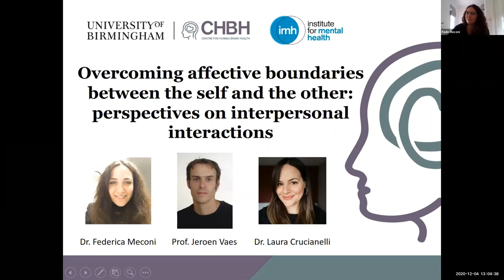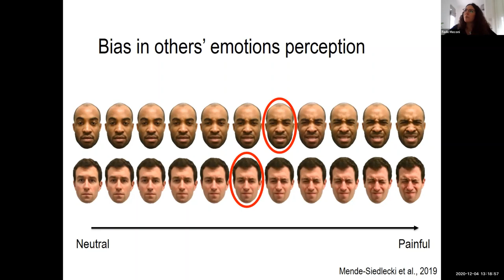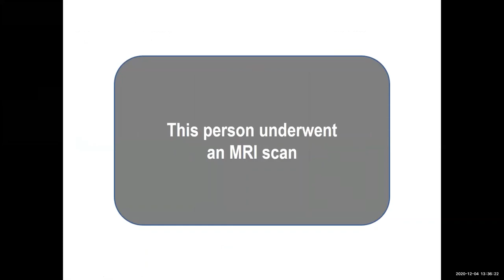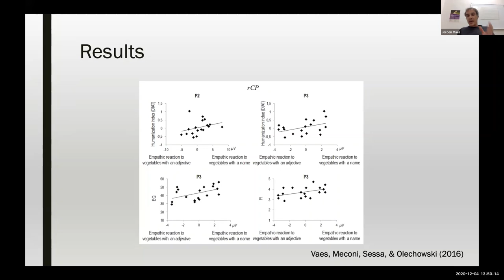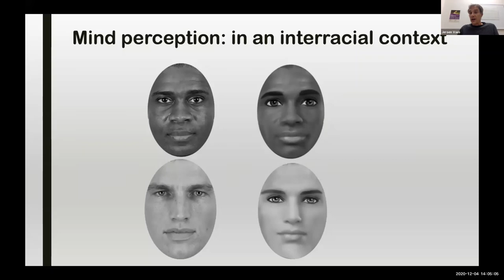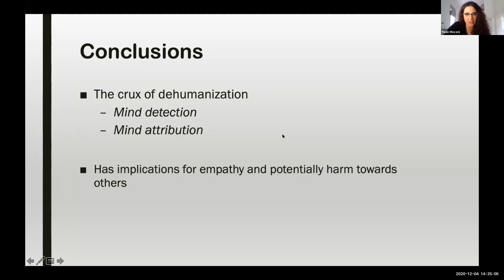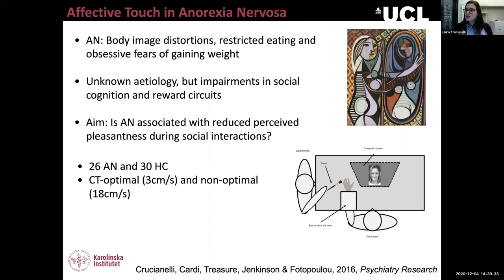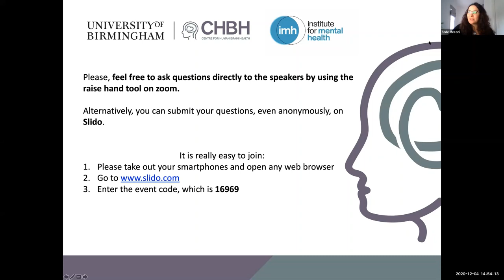Overcoming self/other affective boundaries: CHBH & IMH Workshop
On 4 December 2020, The Centre for Human Brain Health and Institute for Mental Health led a workshop featuring talks from Dr Federica Meconi, University of Birmingham; Professor Jeroen Vaes, University of Trento, and Dr Laura Crucianelli, Karolinska Institutet.

These international experts led a series of workshops discussing how we build bridges between the self and the other. Delegates were invited to discover the ability at the basis of social interactions – empathy – and how it varies: from physical features to shared past experiences. They heard about our ability to read others’ mind and how denial of a mind changes the way in which we interact with somebody that we perceive as something. Discussion then focused on the central role of interpersonal affective touch in social interactions in health and disease and how touch is involved in the maintenance of the psychological well-being.

In a society of continuous global exchange the study of social interactions has become critical. Neuroscience has made big steps in the understanding of the mechanisms underlying attitudes and behaviour in social interactions. These mechanisms are most relevant in contexts of help such as health or social services for the well-being of the person.

The workshop addressed academic audience in neuroscience, social and clinical psychology research as well as professionals of the health and social services in the attempt to exchange knowledge from these different but complementary perspectives.